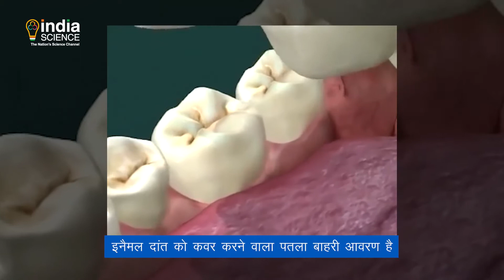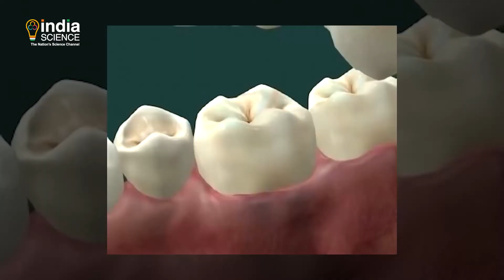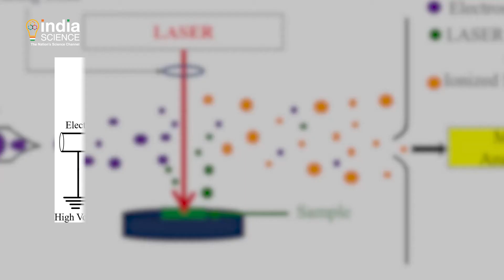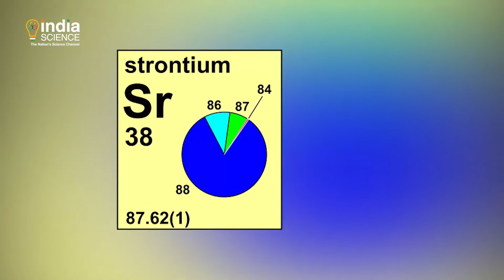How an animal’s teeth can reveal where it’s been (H)